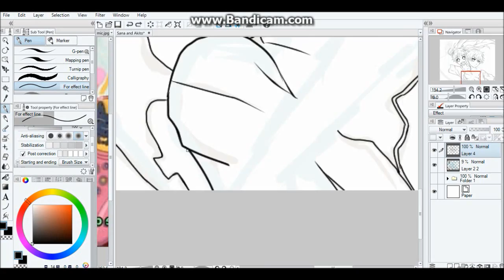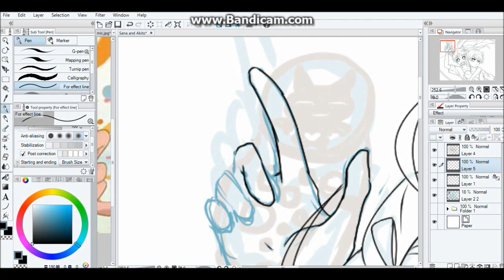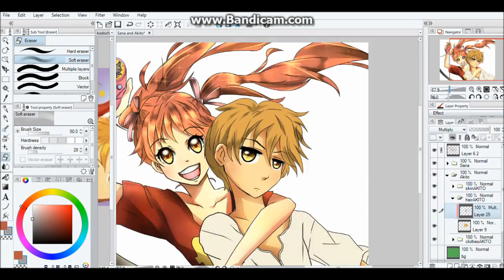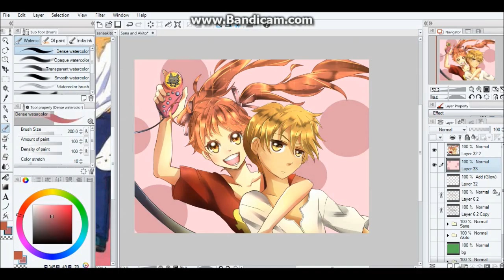Sana and Akito - Kodocha [Speedpaint]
This anime has helped me through a lot of things in my life. I used to be rather introverted to the point it affected my social life. But when I saw how upbeat and optimistic Sana was through any challenge, I tried my best to be like her. When I felt like crying I tried harder to keep my head up. When I felt unsure of myself, I'd sing and put myself in a better mood. When I felt anxious about being in a social environment, I tried to envision myself as the outgoing Sana.

Basically, this anime means a lot to me. xD I don't know how well I may have handled certain things in my life if it wasn't for Kodocha. It may not be a very popular, some can say it's "outdated", but this anime will always be one of my favorites.

So I wonder what took me so long to finally do some fanart, haha xD